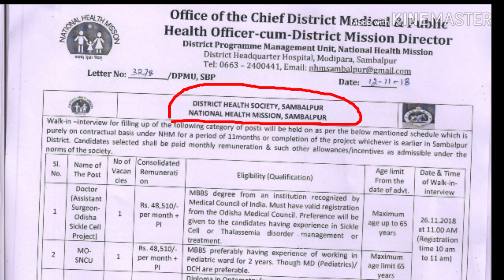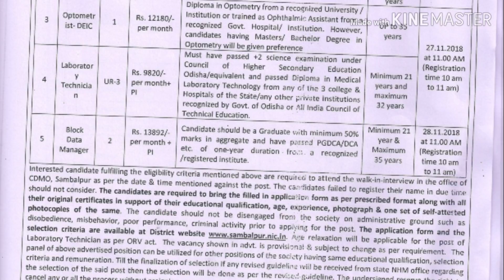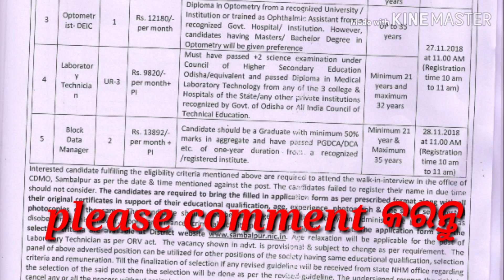ସମ୍ବଲପୁର ଜିଲ୍ଲା ପାଇଁ ନିଯୁକ୍ତି ବାହାରିଛି,ଓଡ଼ିଶା ଭିତରେ ରହି ଚାକିରୀ କରନ୍ତୁ,Sambalpur district recruitment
ସମ୍ବଲପୁର ଜିଲ୍ଲା ପାଇଁ ନିଯୁକ୍ତି ବାହାରିଛି,ଓଡ଼ିଶା ଭିତରେ ରହି ଚାକିରୀ କରନ୍ତୁ,Sambalpur district recruitment 2018

Maheswar Sethi